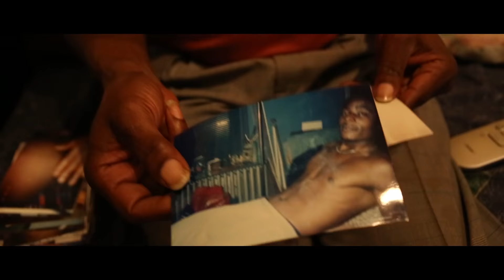Hot Docs 2016 Trailers: HATTIE GOES CRUISING